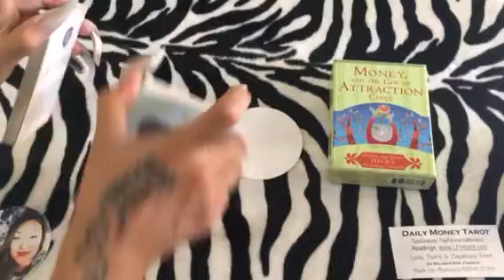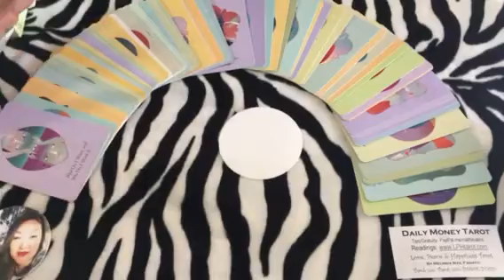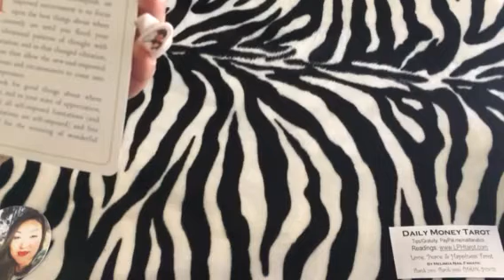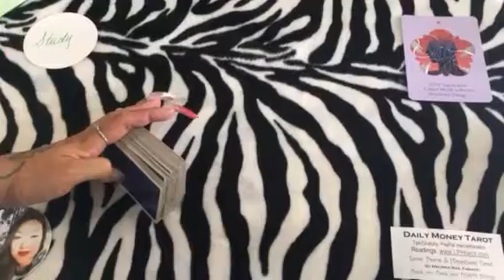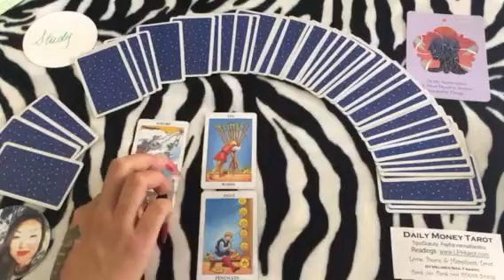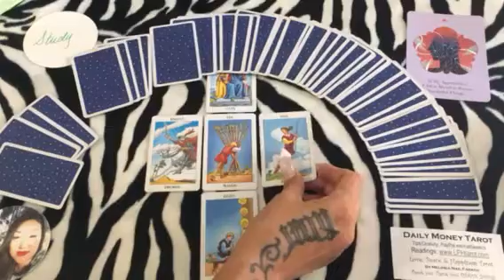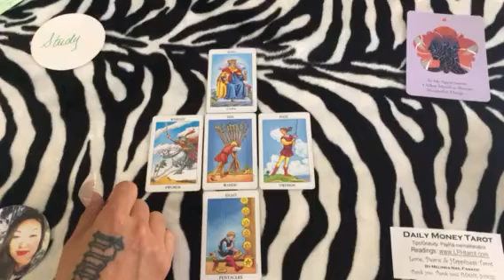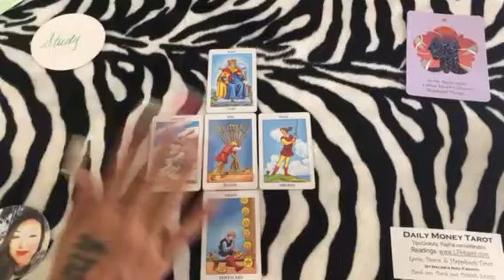May 5, 2017 Daily Money Tarot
05.05.17 DAILY MONEY Love, Peace and Happiness General Tarot Reading by Melinda NailFanatic
Love it?
Periscope: @nailFADS
Love, Peace and Happiness Tarot